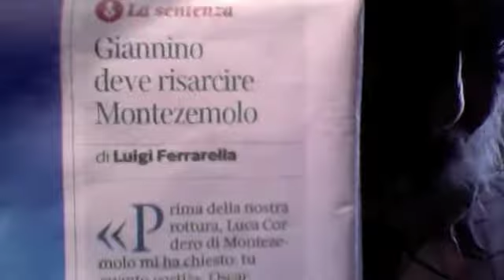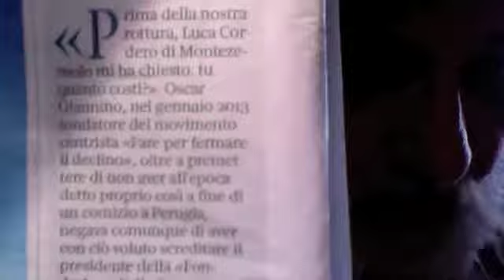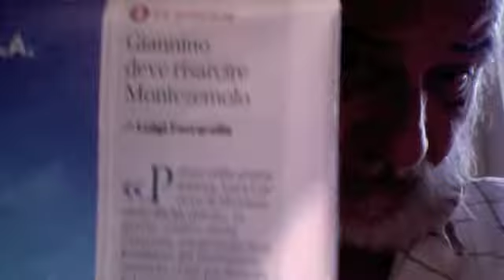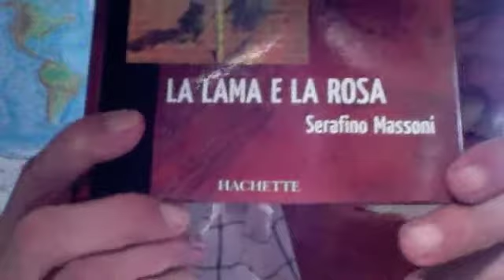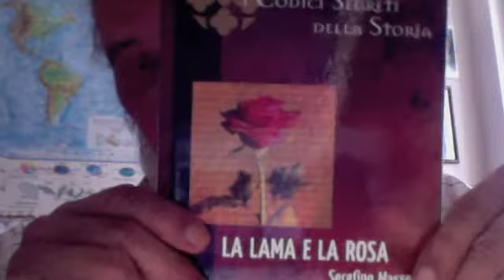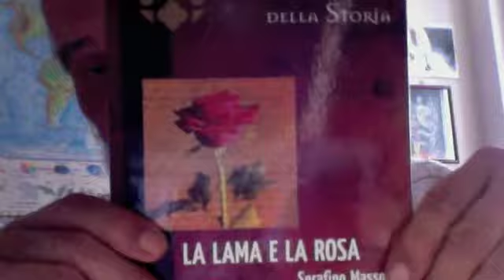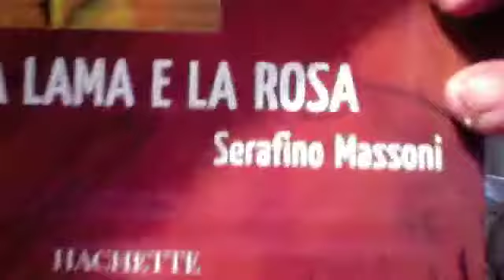OSCAR GIANNINO E IL PRINCIPE